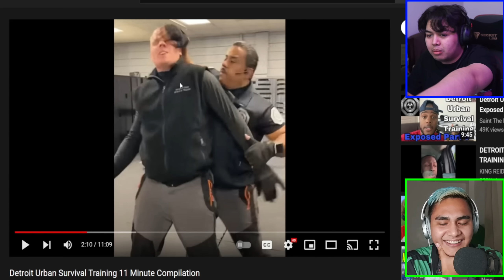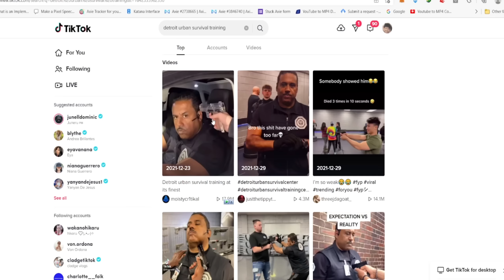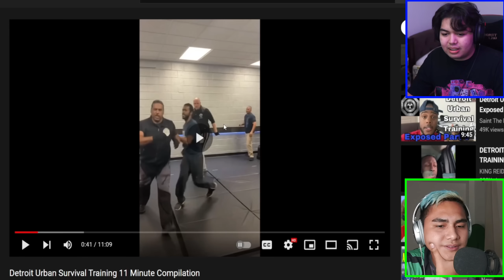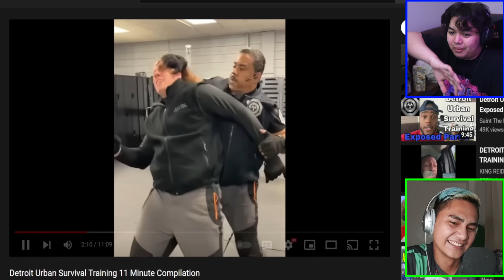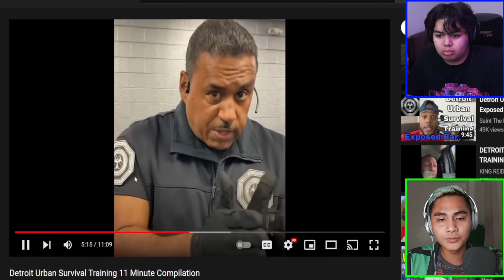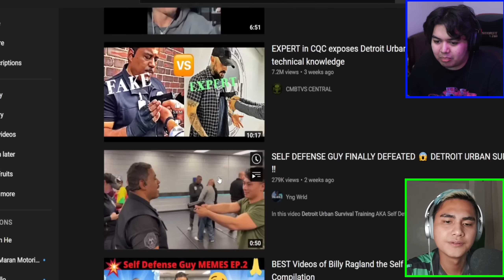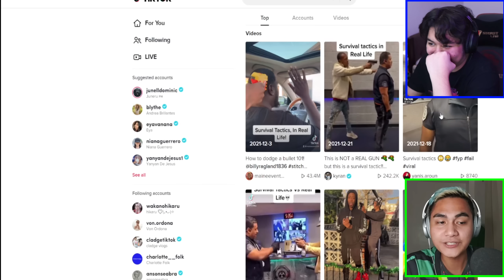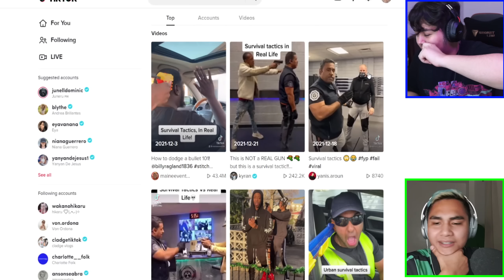SELF DEFENSE TUTORIAL | EuT Review #7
PARANG PEKE NAMAN TINUTURO NETO.
Mas magaling pa kami ni @AsheruTo dito eh HAHAHA